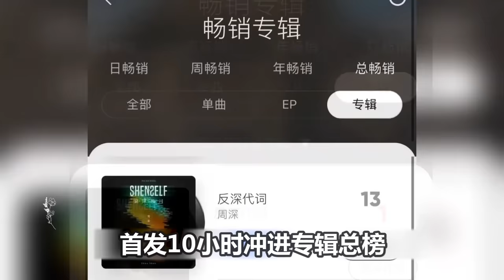【周深】天呐！周深演唱会居然哭了！周深演唱会、新专辑销量双双冲上热搜！点歌环节＋深式小品＋单口相声喜剧氛围拉满，演唱会歌曲一次听个够，燃炸现场！